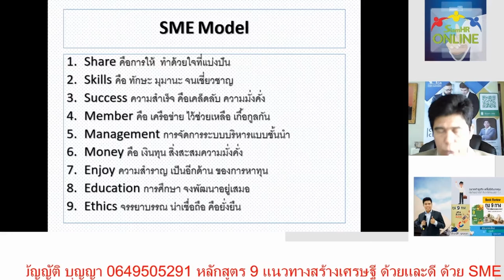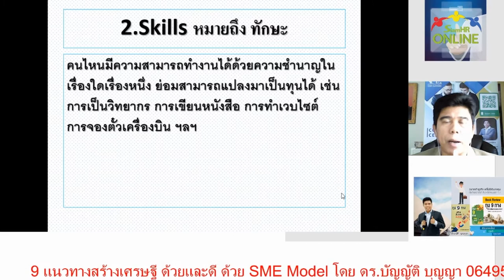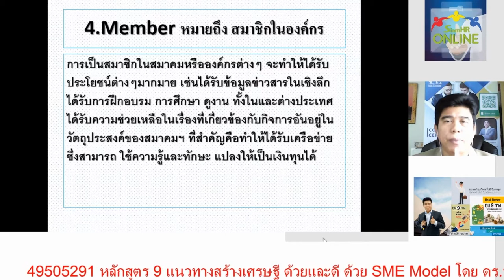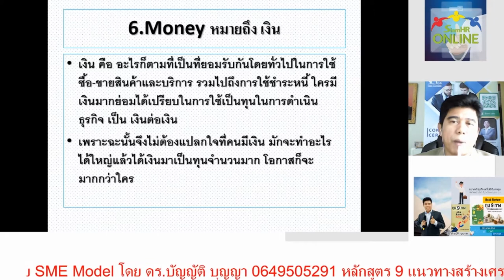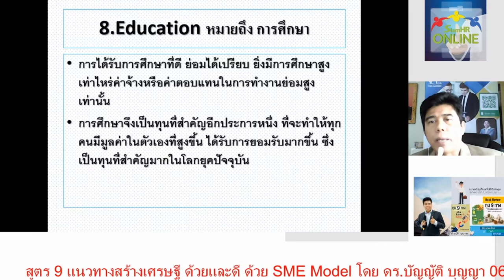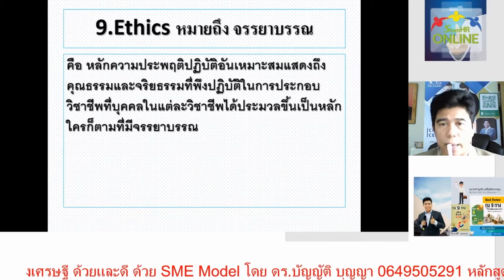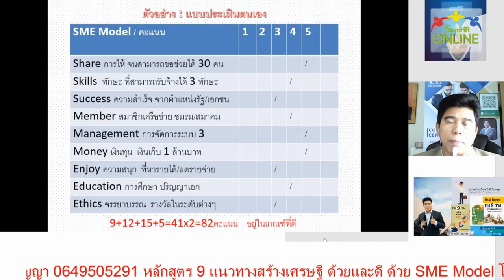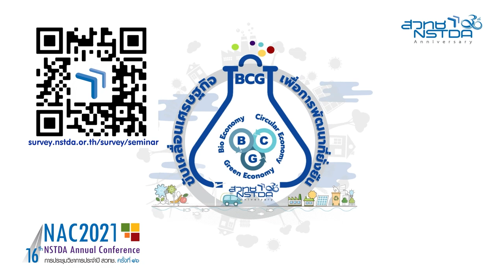การหาทุน 9 ทาง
เมื่อยุคสมัยเปลี่ยนไป คนส่วนใหญ่ไม่คิดที่จะทำงานเป็นลูกจ้างใคร แต่ที่ทำไม่ได้ คือ การไม่มี “ทุน” เรียนรู้ เคล็ดลับ! การหาทุน 9 ทาง โดย ดร.บัญญัติ บุญญา นายกสมาคมนักธุรกิจอาเซียน